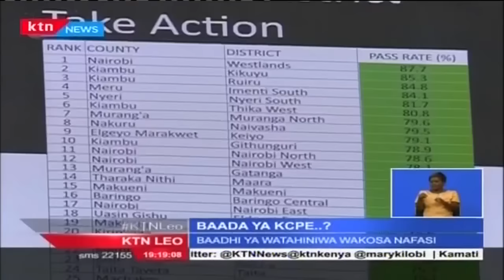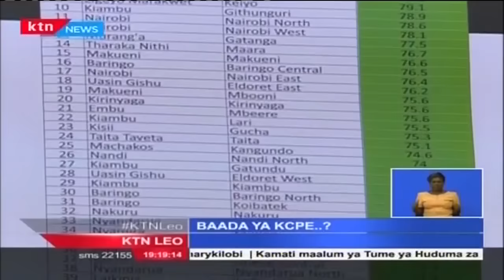Elimu na Taaluma: Tatizo la baadhi ya wanafunzi kukosa nafasi za kujiunga na kidato cha kwanza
Mwaka huu jumla ya wanafunzi alfu saba watajiunga na shule za sekondari za kitaifa, hawa wakiwa ni wale wa kutoka shule za msingi za umma na vile vile za kibinafsi. Ijapokuwa hatua hii inaonekana kuwaridhisha wadau wa sekta ya shule binafsi tatizo la baadhi ya wanafunzi kukosa nafasi  za kujiunga na kidato cha kwanza bado lipo. Lofty matambo anaangazia hilo katika makala  yetu maalum ya kila jumatatu ya elimu na taaluma.